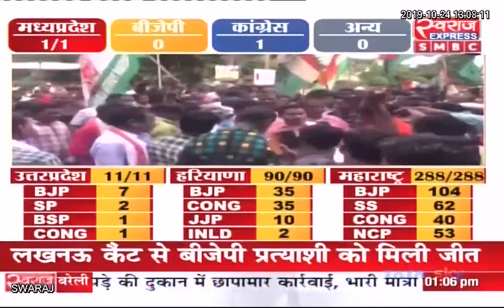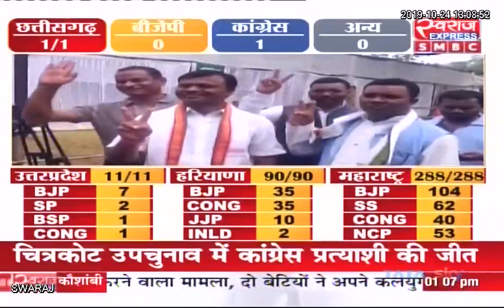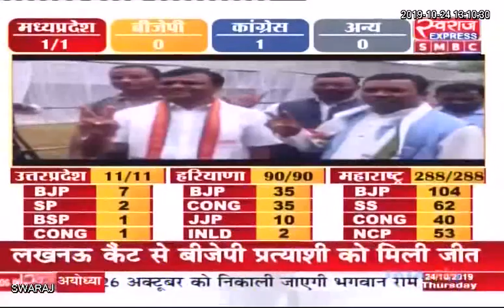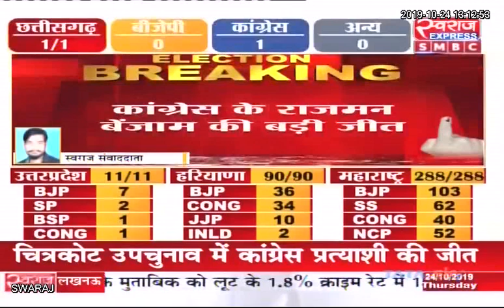Chitrakote Bypoll Result Live: कांग्रेस के Rajman Venjam को बड़ी जीत, BJP को 17 हजार वोटों से हराया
Indian National Congress - Chhattisgarh Bjp Chhattisgarh Janta Congress Chhattisgarh